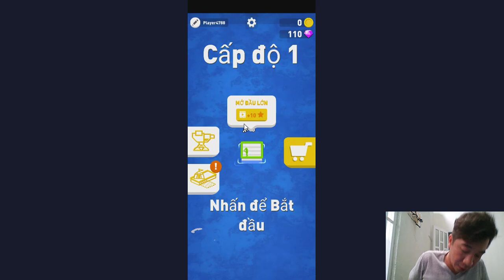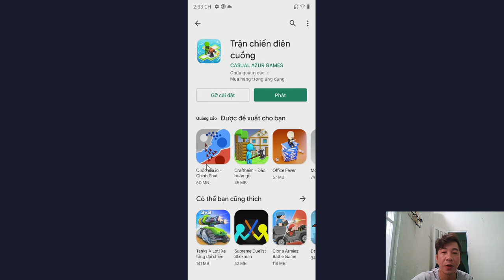Game Trận chiến điên cuồng trên điện thoại android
Hướng Dẫn Chơi Game Trận chiến điên cuồng Trên Điện Thoại Android
Chúc các Bạn Có Nhứng Giây Phút Thư Giãn Tuyệt Vời Với Kho Game Rất Hay Trên Điện Thoại Android

► Donate để phát triển kênh: 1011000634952 (VCB - Huỳnh Nguyễn Minh Kha)